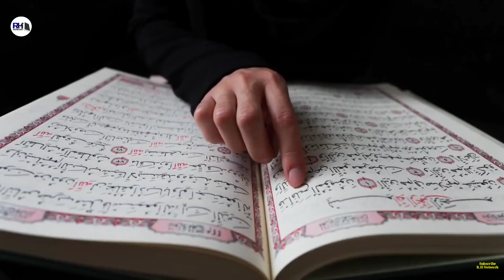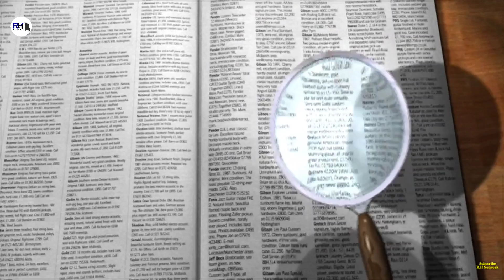Real History Of Muammar Gaddafi । लीबिया पर राज करने वाले कर्रल गद्दाफ़ी की कहानी - R.H Network